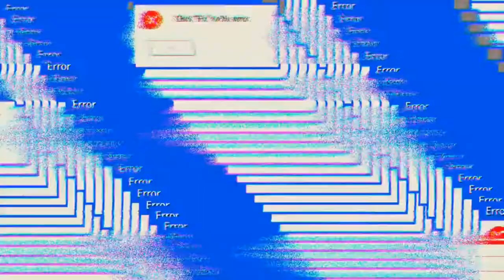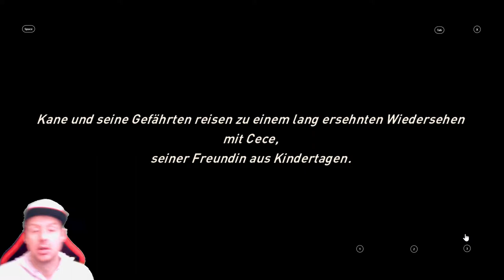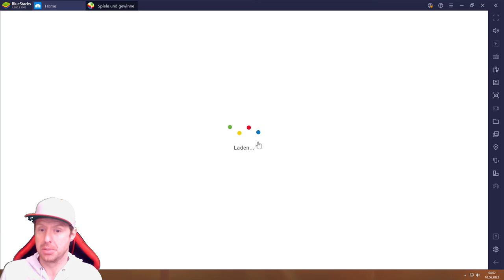Awaken Chaos Era #10.06 JndT (BlueStacks)